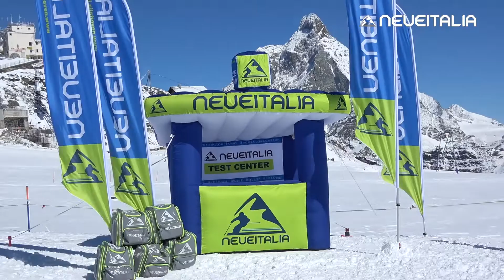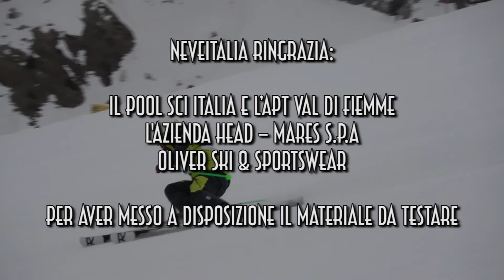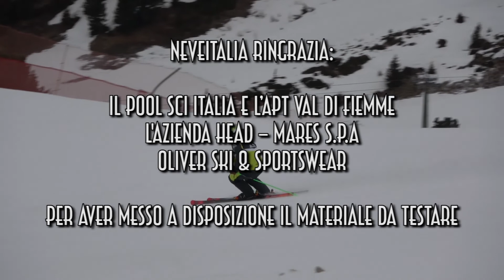Head Edge LYT 130 - NeveItalia Ski-Test 2022/2023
Il leggero EDGE LYT 130 per sciatori in evoluzione è uno scarpone progressivo dalla facile calzata con il nostro design innovativo, per
una sciata migliore e più efficiente. Questa tecnologia ha tre